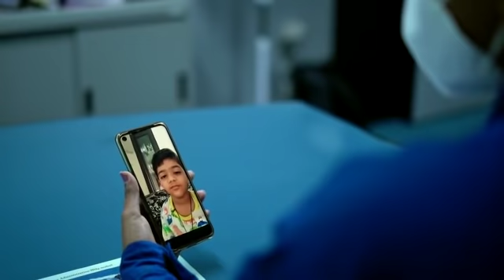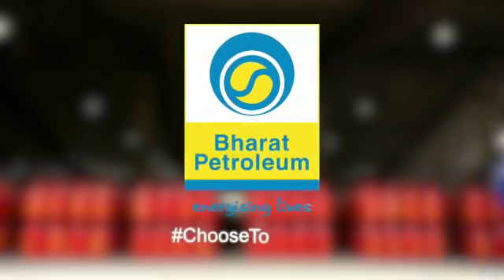An ode to the Women of Bharat Petroleum.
When people were staying at home safe from the pandemic, the women of BharatPetroleum along with their male counterparts were at the forefront ensuring every household had access to fuel and LPG.
We salute this indomitable spirit of women everywhere and wish them a HappyWomensDay.